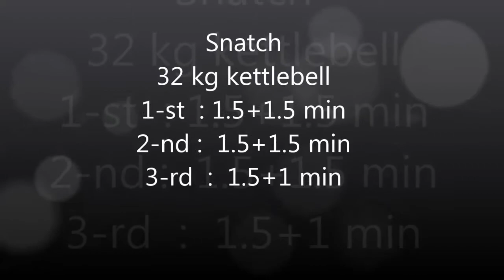Snatch 32 kg kettlebell ספורט הנפת הקטלבלס אימון סנאצ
ספורט הנפת הקטלבלס BW 73 kg
First Snatch  workout with  32 kg kb after 2.5 months : 3 min/50, 3 min /44 , 2.5 min/34
Hell- this fu..ing bell feels like 40 kg:)
מעת:מיכאל ליסיצ'קין,מייסד של ''קטלבלס-ישראל'',הספורטאי הישראלי הראשון שייצג את ישראל באליפות אירופה בשנת 2011 וזכה במקום הראשון.מיכאל התחרה בספורט הנפת הקטלבלס בתרגיל קלין & ג'רק עם 2*24 קג' קטלבלס,בקטגוריית משקל גוף עד -78 קג
''למידע מקצועי נוסף היכנסו לאתר הרשמי של "קטלבלס-ישראל